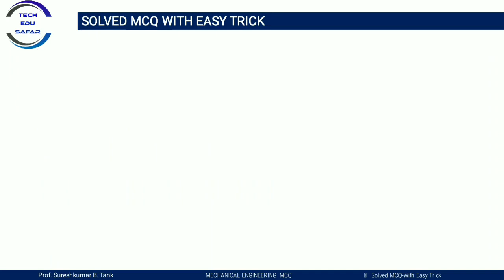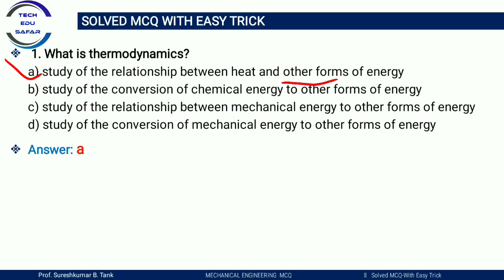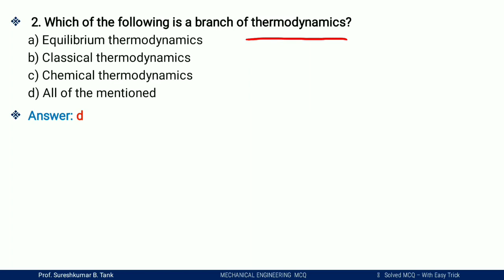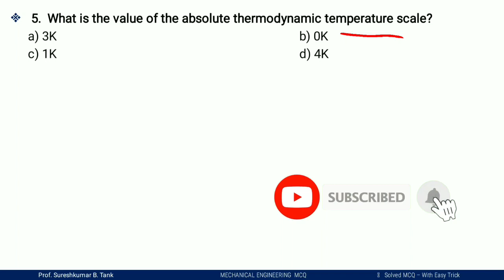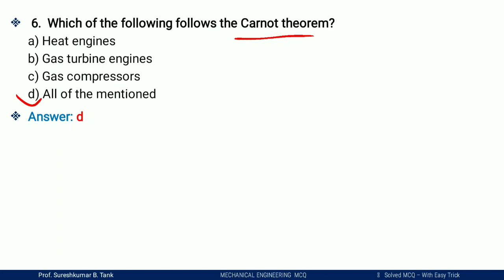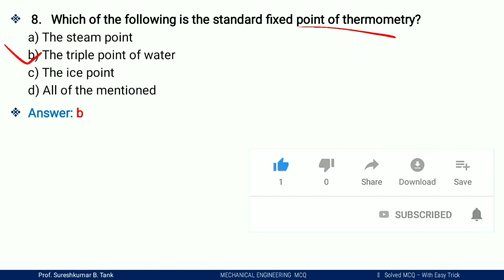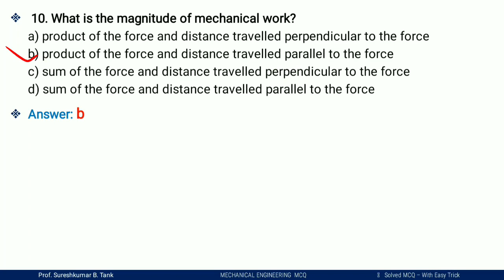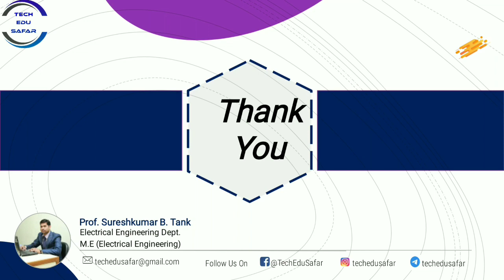GSECL Exam Preparation||Mechanical Engineering Mcq||Engineering Thermodynamics Important Mcq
Computer Knowledge More Mcq Videos Part Wise:-

Thermodynamics mcq
Mechanical Engineering Mcq
GSECL Exam Paper solution for mechanical
GSECL Previous year Exam Paper solution
plant Attendant Gr.-I paper solution
gsecl paper solution
part wise paper solution
gsecl
GSECL
GSECL Exam Postponed
GSECL 2023 Exam Postponed
GSECL All Exam Postpone
GSECL Junior Engineer Exam Postponed
GSECL VS (Junior Engineer) Exam Postponed
GSECL Exam Preparation
GSECL Exam Preparation 2023
8085 Microprocessor mcq
Basic Microprocessor mcq
Microprocessor 8085 Basic Mcq
Microprocessor mcq
8085 up
8085 up basic
Power Electronics Mcq
Electronics Mcqs
Basic Electronics Mcq
SCR Mcq
chopper mcq
inverter mcq
inverter
Energy Scanario in India mcqs
Energy Scanario
Latest Trend in Energy
GSECL
GSECL Admit Card
GSECL Admit card Download
How to download gsecl admit card
GSECL Requirement 2023
gsecl admit card 2023
 gsecl 2021, gsecl vacancy 2023
gsecl vacancy, gsecl preparation
gsecl exam date 2023
gsecl form fill up
gsecl admit card
Vidhyut sahayak (Plant Attendant GR.-I)
GSECL
Gsecl junior Engineer Requirement 2023
PGVCL Recruitment 2023
Pgvcl Electrical Exam
PGVCL Exam materials
Electrical Exam Material
PGVCL 2023 Recruitment
PGVCL 2023 Jr Electrical
getco2023 mcq
RRB Exam
SSC Exam

My Dear Friends maine is video me GSECL Requirement-2023 me jo Vidhyut Sahayak (Plant Attendant GR.-I) diploma holder k liye  bumper Recruitment ayi he uske liye mene mechanical Engineering k subject Thermodynamics k important mcq with easy explanation k sath diya hue he iske bare me video banaya he. ummied hai ki apko ye video pasand Aaya hoga Aur dusre video dekhne k liye hamare sath jude rahiye.